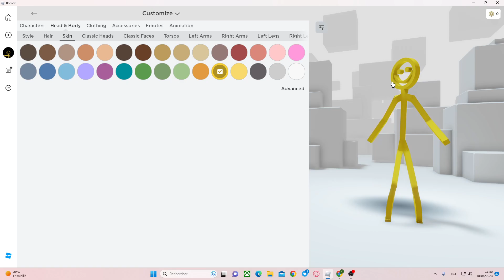Testing the new Billy character bundle in Piggy!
He's free.